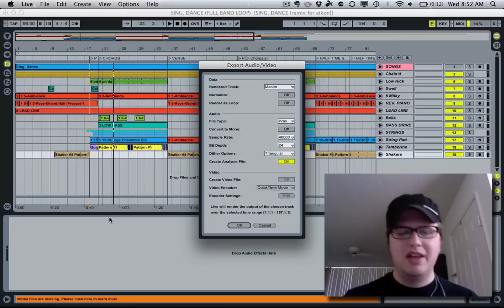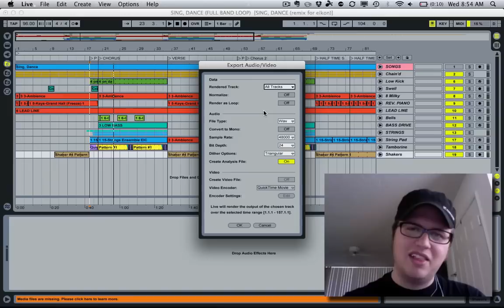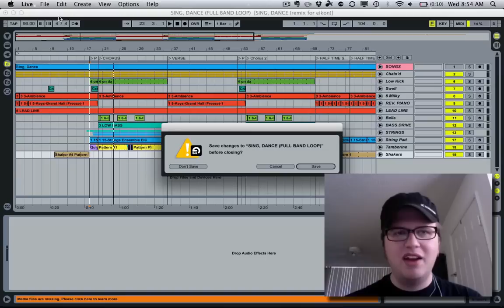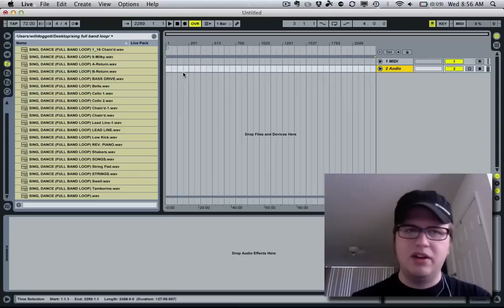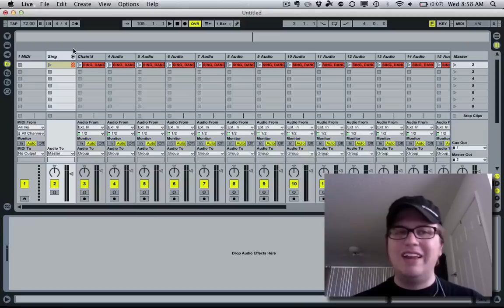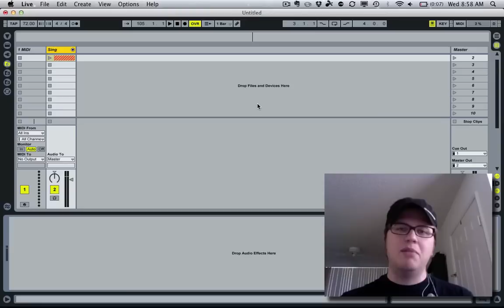Exporting Stems out of Ableton Live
In this video Ableton Certified Trainer Will Doggett shows you how to export stems (individual audio tracks) out of Ableton Live. Stems are useful in Live use because of the ability to mix your track on the fly and create a mix that best suits your venue and enviroment. With the switch of one button you can easily export individual audio tracks. Will also shows you how to load them into Session and Arrangement View in Ableton Live.